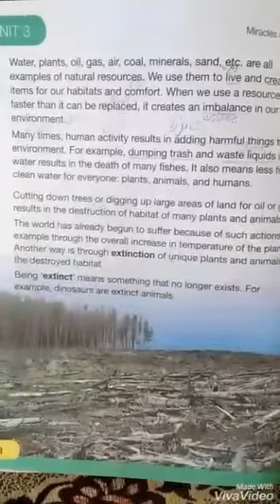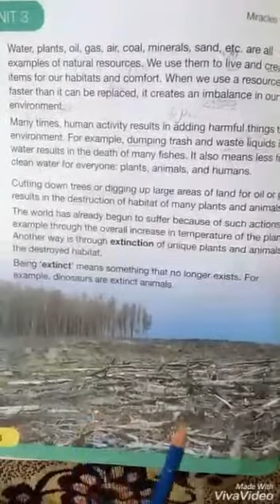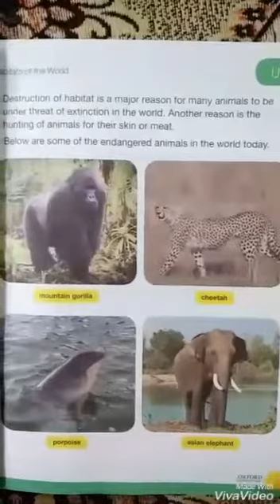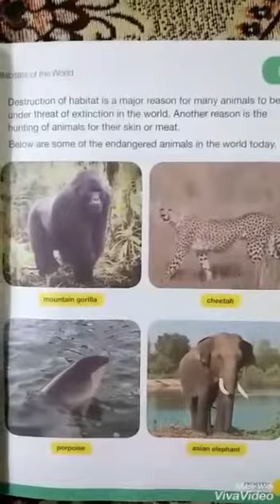Class 3 Science Unit No.3_Habitats Of The World (Oxford Book Syllabus) (2nd Lecture 2nd Part)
Class 3 Science Unit No.3_Habitats Of The World